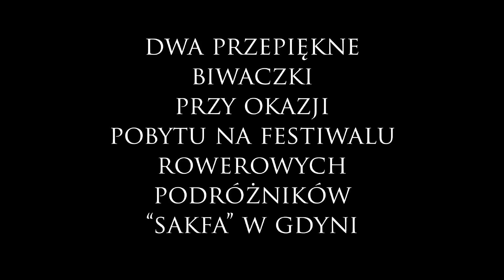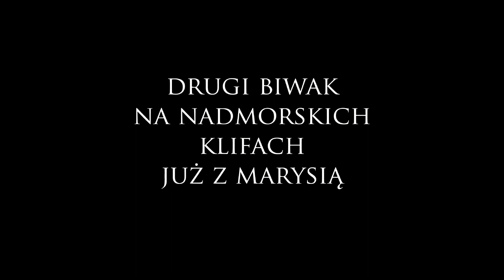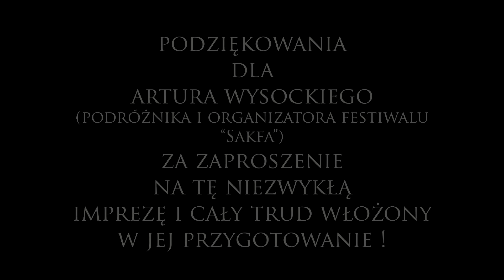Maria Garus i festiwal rowerowy SakFa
OPRÓCZ BŁĘKITNEGO NIEBA
Czyli przecudny kontakt z naturą przy okazji festiwalu SakFa. A do tego nasze pofestiwalowe szaleństwa na rowerze fat bike, czym wzbudzaliśmy z Marysią (Solo Woman Cyclist - Maria Garus) spore zainteresowanie zarówno plażowiczów, co i gdyńskich przechodniów (pozdrawiamy Pana kierowcę miejskiego autobusu, który nam nawet machał, widząc nasz rowerowy tandem 😁)
Warto polubić i śledzić stronkę Marysi, bowiem jak ta dziewczyna coś wymyśli (jak zrealizowaną już - 3 letnią, samotną podróż przez oba kontynenty Ameryki) to Wam po prostu trampki pospadają z nóg 😁💪😍